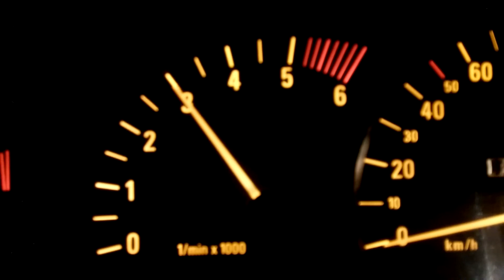Opel Omega B 3.0 DTI 24V - Maximaldrehzahl auf "N"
Damit die AU nicht ganz so schmerzhaft abläuft.. ;)